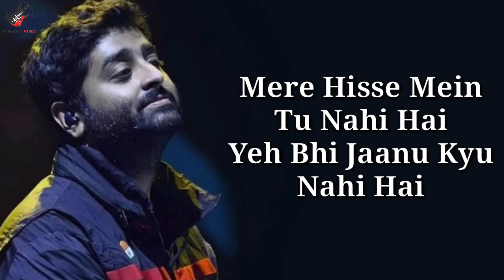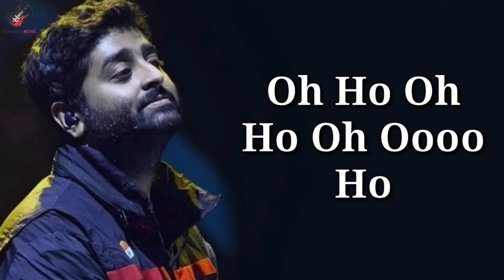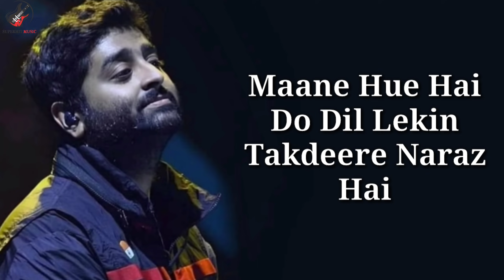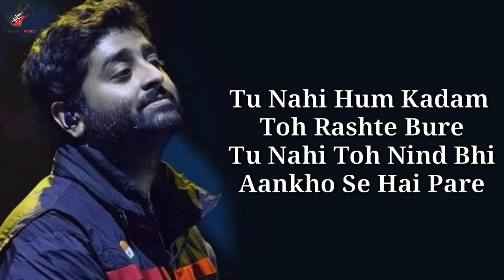Dil Royi Jaye Lyrics - Arijit Singh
♫Song: Dil Royi Jaye
♫ Singer: Arijit Singh
♫ Lyrics: Kumaar
♫ Music Label: T-Series
♫ Arranged and produced by: Aditya Dev
♫ Mixed and mastered by: Eric Pillai @Future Sound of Bombay
♫ Mix assisted by: Micheal Edwin Pillai
♫ Guitars by: Krishna Pradhan
♫ Guitars recorded by: Rahul Sharma @ AVM studios
♫ Arijit vocals recorded by: Zafar Ansari
♫ Additional vocals recorded at: Rochak Kohli Music Studio

DIL ROYI JAYE LYRICS

Mere Hisse Mein Tu Nahi Hai
Yeah Bhi Jaanu Kyu Nahi Hai
Itna Hi Bas Mujhko Pata Hai
Main Tera Galat Tu Mera Sahi Hai
Tere Bin Yeah Gam Hai
Kuch Saanse Kam Hai
Ke Tujhko Paane Se Zaada
Khoi Khoi Jaye

Dil Royi Jaye Royi Jaaye Royi Jaye
Aankho Ke Kinare Baitha Royi Jaye
Dil Royi Jaaye, Royi Jaaye, Royi Jaye
Yaado Ke Sahare Baitha Royi Jaaye

Oh Ho Oh Ho Oh Oooo Ho

Tere Bina Zindgi Toh Hai Par
Jeene Se Aitraz Hai
Maane Huae Hai Do Dil Lekin
Takdeere Naraj Hai

Takdeere Naraj Hai

Kehta Hai Kahani
Ishq Ka Yeah Pani
Sab Doobe Saahil Pe Lekin
Koyi Koyi Aaye

Yaado Ke Sahare Baitha Royi Jaaye Ae
Oh Oo Royi Jaye, Oh Ooh

Tu Nahi Hum Kadam To Rashte Bure
Tu Nahi To Nind Bhi Aankho Se Hai Pare
Khamkha Hi Pad Gayi Darare Khawb Mein
Tere Bin Tanhayi Si Dhadkano Mein Chale
Tere Bin Yeah Gam Hai Kuch Saanse Kam Hai
Kyuki Tujhko Paane Se Khoyi Khoyi Jaye

Dil Royi Jaye Royi Jaaye Royi Jaaye
Aankho Ke Kinare Baitha Royi Jaaye
Dil Royi Jaaye, Royi Jaaye, Royi Jaaye